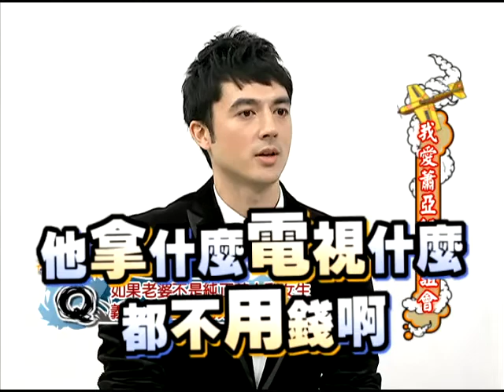12/27康熙來了 誰會是蕭亞軒愛的那一個？《下》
被稱之為華語樂壇四小天后之一的蕭亞軒，一向勇於突破自己的極限，說人生就像是坐雲霄飛車一樣刺激。但是感情空窗已久的蕭亞軒除了很愛自己之外，是不是也想找個人來愛呢？今天康熙邀請到四位演藝圈的超級優質男，要來向蕭亞軒表達自己的愛意，也邀請到蕭亞軒的閨中密友一起為空窗許久的好姊妹挑選良伴，究竟男星們會使出什麼渾身解數，來贏得美人歸呢？